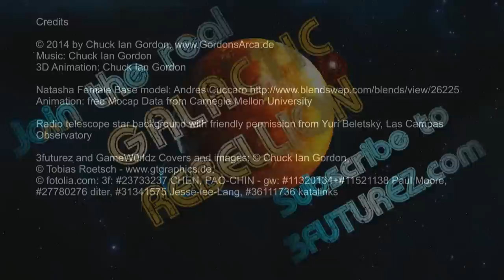Loncon 3 Trailer Gordon's Arcade August 2014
Meet me at the Loncon 3 - the 72nd World Science fiction convention August 14th to 18th 2014, ExCel London. Dealers Hall, Table F 14. I have prepared four things for you:

1) Read my book Gamew0rldz in English or German, Paperback, USB Stick or Online eBook (ePub, mobi (Kindle), html or PDF).

2) Discover the first prototypes and POCs of the 3futurez holodeck musical - YES IT WORKS - watch the video - and get some secret information right from the author (which is me) about the plot.

3) Get your personal 3D scan - I have my 3D camera in my backpack and can calculate your personal mesh to take with you.

4) Learn more about joining the real galactic rebellion to make a difference in our world!

I am quite amazed and am looking forward to meeting you in person!

Kind regards
Chuck Ian Gordon